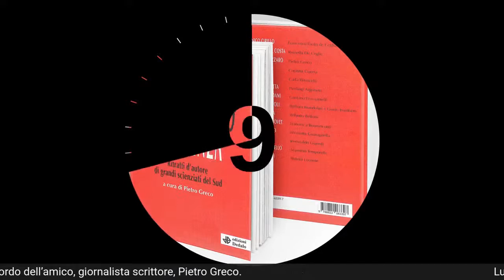Presentazione del libro “Mezzogiorno di Scienza ritratti d’autore di grandi scienziati del Sud”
In ricordo dell’amico, giornalista scrittore, Pietro Greco.
Sono tanti gli illustri scienziati degli ultimi duecento anni originari del Mezzogiorno d’Italia: uomini e donne la cui genialità ha rivoluzionato le sorti della ricerca e ha contribuito alla costruzione di un patrimonio scientifico che va sempre ricordato e valorizzato.
E’ il tema del volume intitolato “Mezzogiorno di Scienza ritratti d’autore di grandi scienziati del Sud” edito da Dedalo, sapientemente curato da Pietro Greco, giornalista e scrittore, recentemente scomparso, socio fondatore della Fondazione Idis – Città della Scienza di Napoli oltre che caro amico e collega.